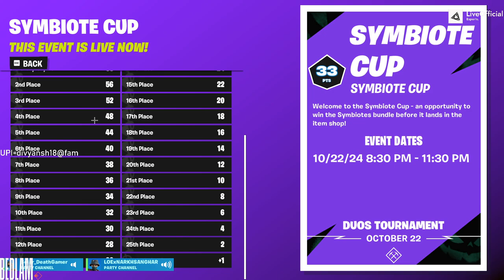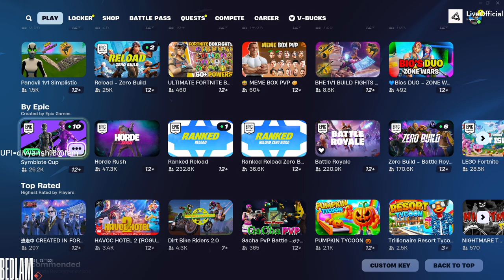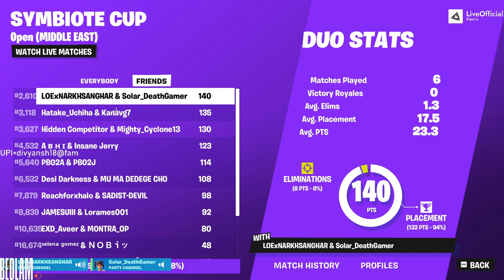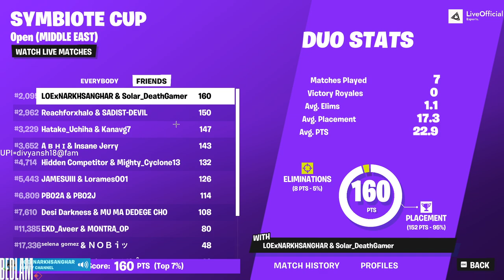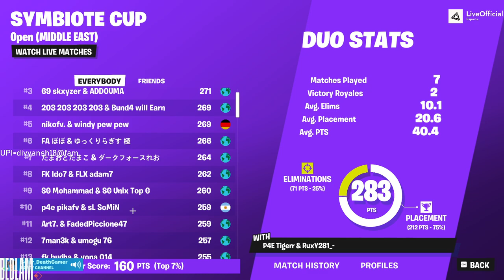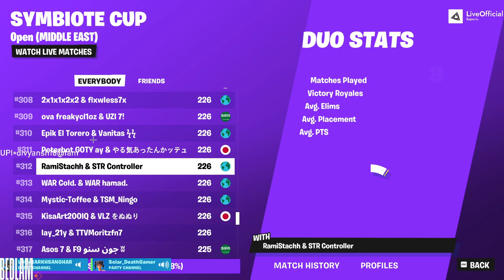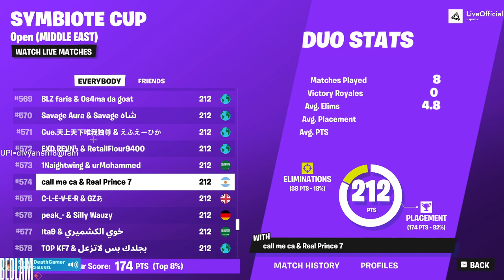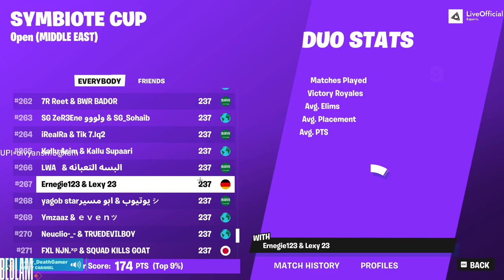🌟 Fortnite Symbiote Cup Madness with Zesty Solar Death Gamer! 🌟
Yo fam, today’s the big day! We’re diving headfirst into the Fortnite Symbiote Cup with none other than Zesty Solar Death Gamer by my side! 💥 Get ready for insane builds, epic clutches, and next-level gameplay as we aim for those sweet Venom and Carnage rewards! 🕷️💣

We’re bringing the heat and going all-out for the WIN! Expect tons of action, squad synergy, and some absolutely hilarious moments along the way. Can we snag that top placement and show off the new Symbiote skins? Or will the competition get the best of us? 😱